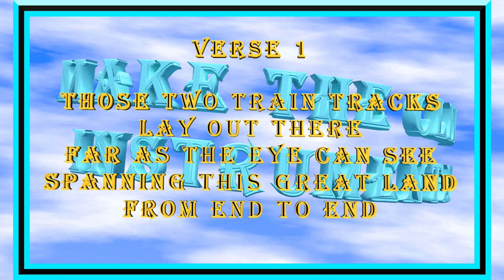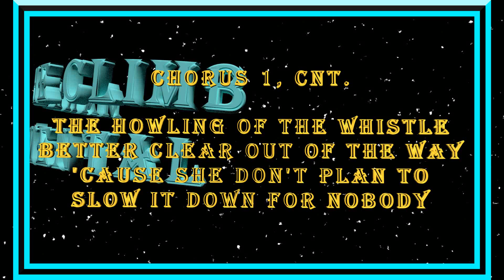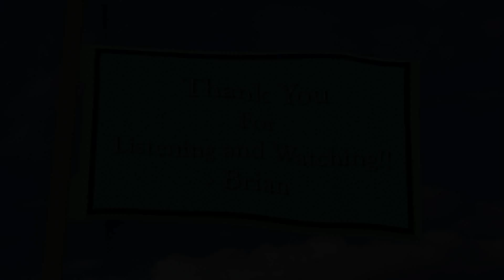MAKE THE CLIMB INSTRUMENTAL WITH LYRICS VIDEO